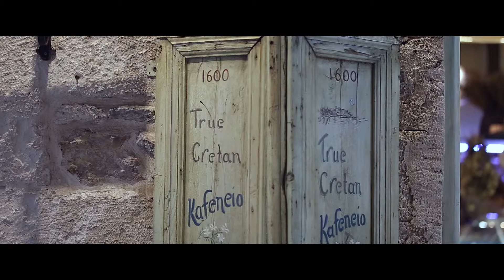1600 RakiBaRaki - Rethymno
Its environment is friendly and welcoming. It actually reminds of an old grocery store or a traditional cafe... but beyond the decoration, what is really amazing is the scents coming out from its little kitchen.

The 1600 Raki Ba Raki in the city of Rethymno is a little different than other taverns and restaurants that serve appetizers and raki. The dishes served are based on Cretan cuisine, traditional Greek recipes and Mediterranean diet. Inspired, original, imaginative and fresh. Always made with seasonal ingredients coming from the best Greek producers. So as the result that reaches your plate to be delicious, authentic, and with a local touch.

If you visit the Raki BaRaki, be prepared: the appetizers prepared by the expert chefs are so tasty that will remind you of "forgotten" flavors and emotions!